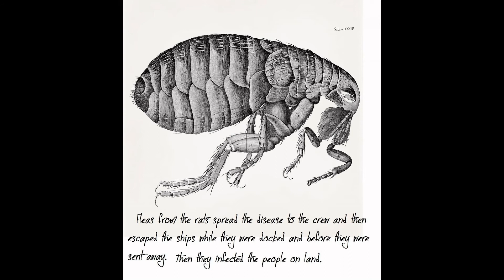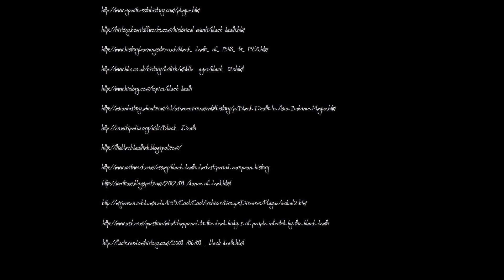The Black Death by Liam V.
A seventh grade History project.